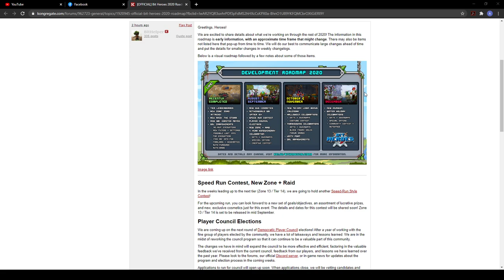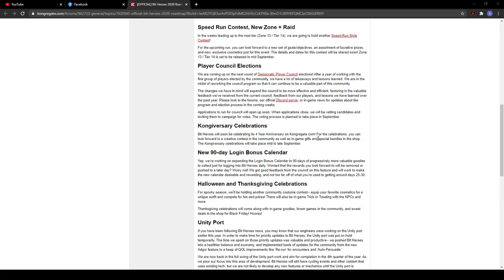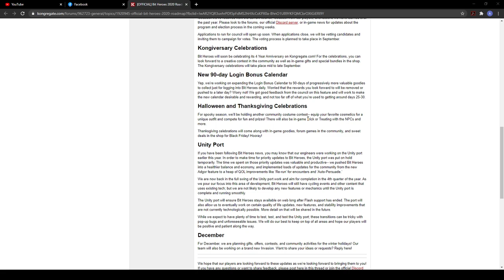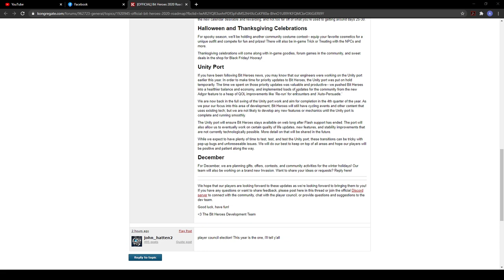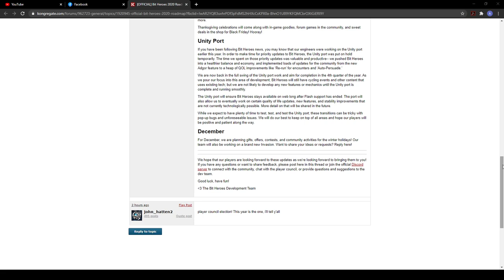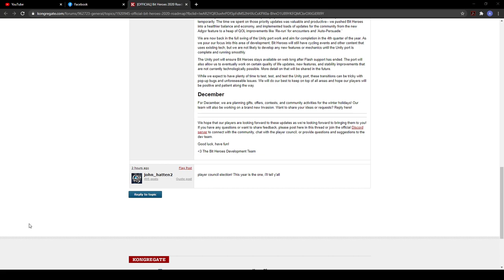Bit Heroes (NOTICIAS PARA EL RESTO DEL AÑO)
De antemano una disculpa por el audio, el video fue grabado a las prisas para traerte la informacion de manera rapida.